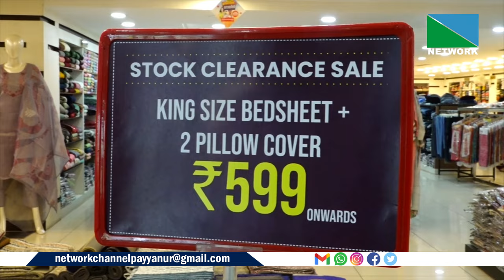ഒരുകോടിയിലധികം രൂപയുടെ സമ്മാനങ്ങളും ഡിസ്‌കൗണ്ടുകളുമാണ് ഇമ്മാനുവല്‍ സില്‍ക്‌സില്‍